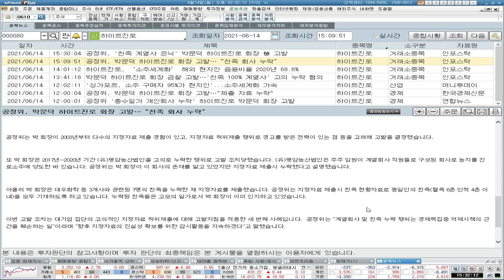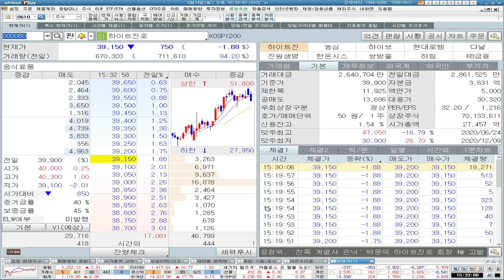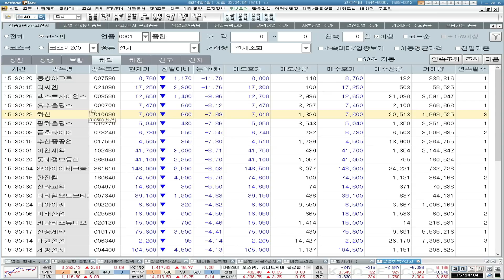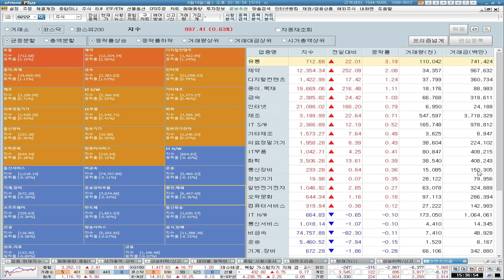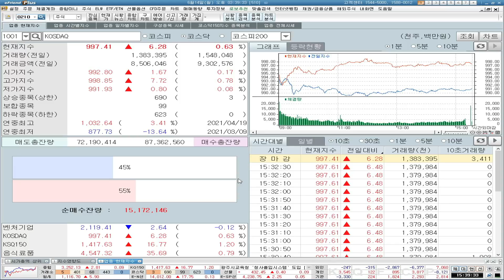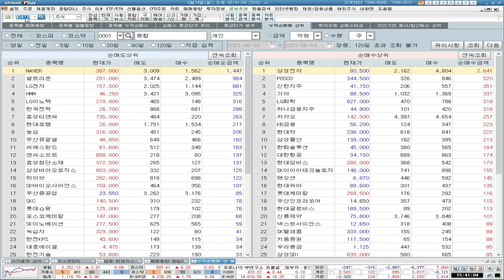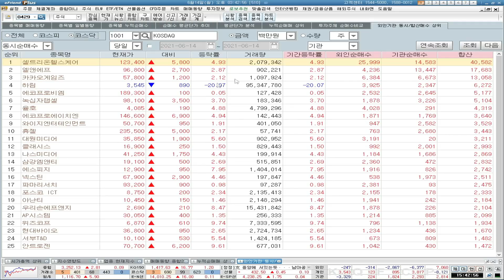[곰마워] 다시 돌아온 BBIG, 성장주의 시대!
✔다시 돌아온  BBIG, 성장주의 시대

1. 당사 콘텐츠의 내용은 개별 종목에 대한 매수/매도 신호가 아니므로, 참고 자료로만 활용하시기 바라며, 최종 투자 결정과 결과에 대한 책임은 시청자 본인에게 있습니다.
2. 당사 콘텐츠의 내용을 근거로 행해진 거래에 대해 책임을 지지 않습니다. 따라서 시청자의 투자결과에 대한 법적 책임 소재 증빙자료로 사용될 수 없습니다.
3. 개별 종목에 대한 콘텐츠의 내용은 투자자의 이해를 돕기 위한 전문가 개인의 종목 분석 의견일 뿐 당사는 그 정확성이나 안전성을 보장하지 않습니다.
4. 시청자의 의견 중 특정기업 및 특정인에 대한 비방, 풍문, 시세 조작 등 불공정거래 위험이 있는 내용은 관리자의 판단으로 삭제될 수 있고, 시청자 상호간 근거 없는 주장 또는 예측에 관한 정보를 교류할 수 없으며, 이를 어길 경우 사용자 제한 또는 퇴장 등의 조치가 취해질 수 있습니다.
5. 시청자가 당사 콘텐츠에서 제공하는 정보를 유포하여 시세조정행위 등을 해서는 안되며, 이를 어길 경우 법적 조치 등 불이익이 있을 수 있습니다.
6. 당사 콘텐츠를 이용하기 위해 3G/5G/LTE 등으로 접속하는 경우 데이터 이용료가 발생할 수 있습니다.

1. 당사는 금융투자상품에 관하여 충분히 설명할 의무가 있으며, 투자자는 투자에 앞서 그러한 설명을 충분히 들으시기 바랍니다.
2. 금융투자상품은 예금자보호법에 따라 예금자보험공사가 보호하지 않으며, 원금손실이 발생할 수 있습니다.
3. 주식 거래 시, 수수료는 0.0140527%이며, 기타 자세한 사항은 홈페이지 등을 참고하시기 바랍니다.